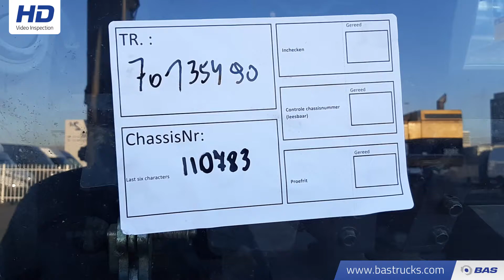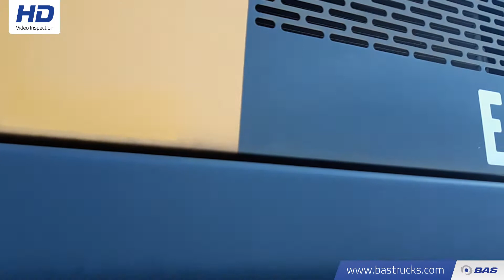70135490 Volvo EC290 C L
Volvo EC290 C L